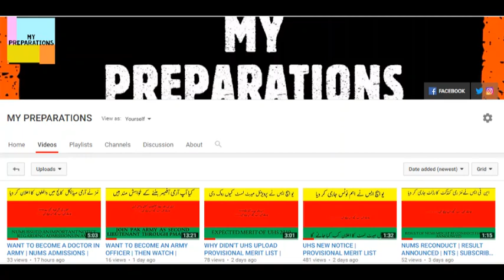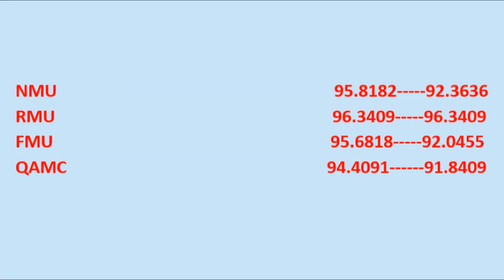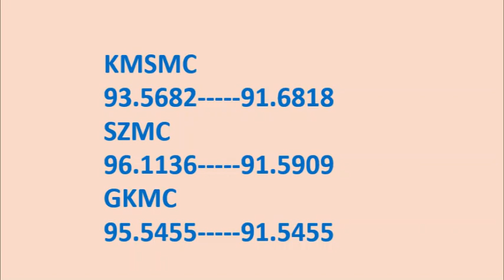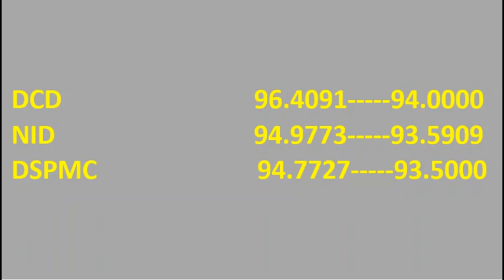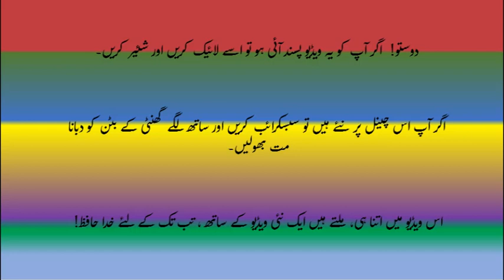COLLEGEWISE MERIT OF ALL MEDICAL AND DENTAL COLLEGES | UHS | MBBS/BDS MY PREPARATIONS.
COLLEGEWISE MERIT LIST IS HERE.